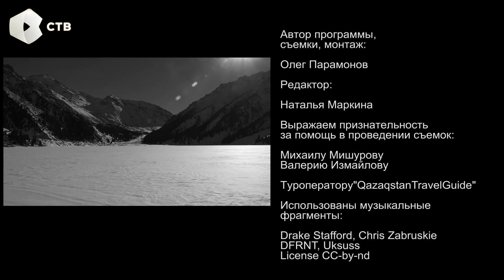Большое Алматинское озеро, Космостанция и гора Туристов.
Big Almaty Lake, Cosmostation and Tourist Mountain. QTG.KZ